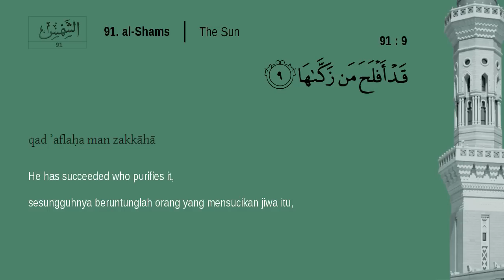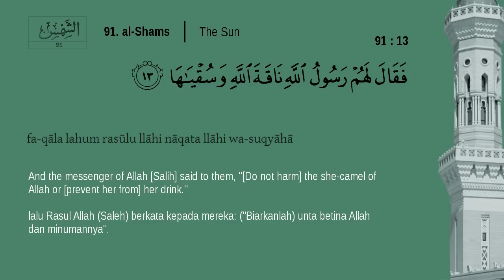Juz Amma - 91. Al-Shams - Mishary Rashid Alafasy (English, Indonesian translation)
91. Al-Shams
Transliteration
Translation : English (Sahih International); Indonesian
Recited by Mishary Rashid Alafasy